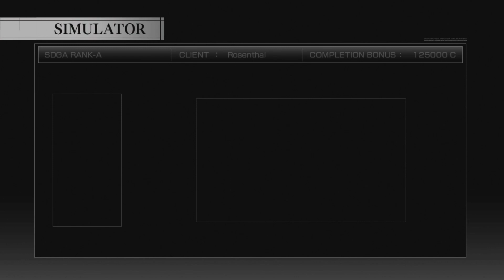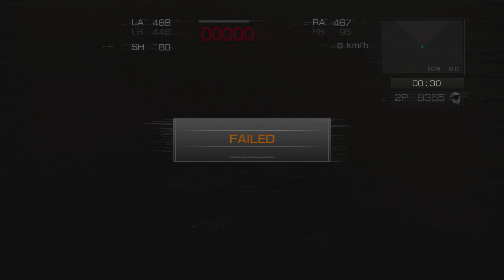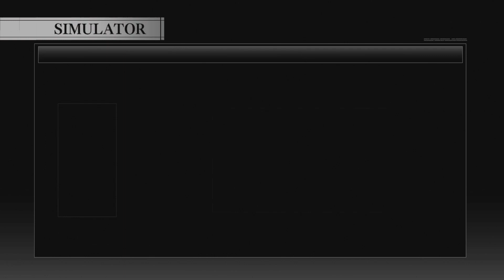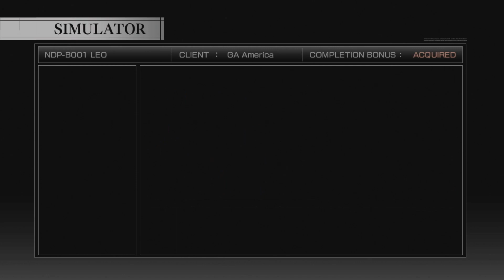Sloth and Kami PLAY: 'Armored Core 4' - Episode 09 - Forbidden Freaky Deaky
Turns out all it takes to beat Menno Ruh is extreme strategy and skill.